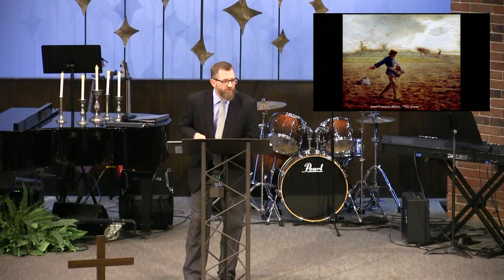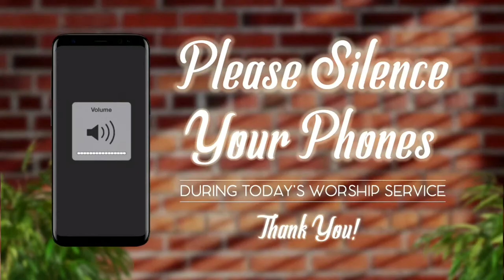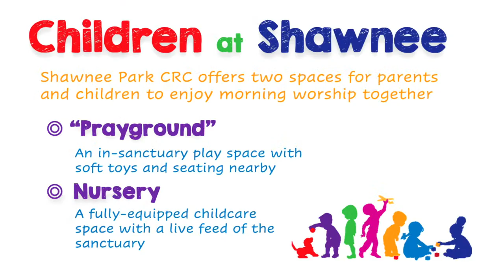January 28, 2024 - Sunday Morning Worship | Rev. Darrin Compagner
We’re so glad you're worshipping with us!

Feel free to greet us and your fellow viewers with your name and where you're worshipping from in the chatbox!

We hope you have a blessed day and join us tomorrow morning!

Shawnee Park Christian Reformed Church in Grand Rapids, Michigan

CCLI# 337332
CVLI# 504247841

If you're experiencing issues viewing this livestream during the service, it may simply need a minute to load (buffer), you could try refreshing the page, and if the stream ends mid-service, please monitor our YouTube homepage for a "live" video.